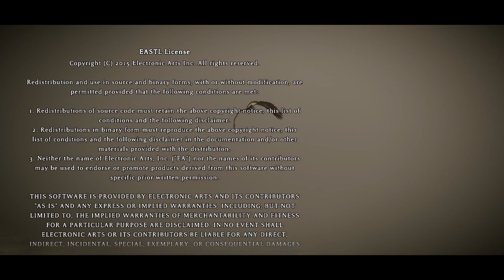Longplay of Shadow of the Colossus (2018)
Longplay of Shadow of the Colossus, played as the NTSC version on the PlayStation 4. This game's version was released on Feb. 6th, 2018.

0:00:00 - Start
0:17:00 - Colossi #1
0:24:28 - Colossi #2
0:34:46 - Colossi #3
0:44:49 - Colossi #4
0:55:11 - Colossi #5
1:10:50 - Colossi #6
1:25:01 - Colossi #7
1:41:05 - Colossi #8
1:51:04 - Colossi #9
2:04:17 - Colossi #10
2:13:57 - Colossi #11
2:23:36 - Colossi #12
2:37:55 - Colossi #13
3:02:39 - Colossi #14
3:16:10 - Colossi #15
3:37:12 - Colossi #16
3:54:37 - Dormin
3:58:48 - Ending
4:02:34 - Credits

By: Spazbo4